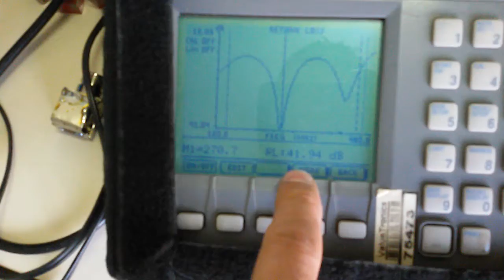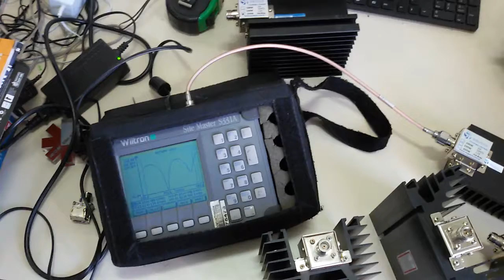MELHOR SOLUÇÃO E CUSTO CARGAS DE RF DE PRECISÃO DE 30W ATÉ 500W SERGTECH SERGTEC